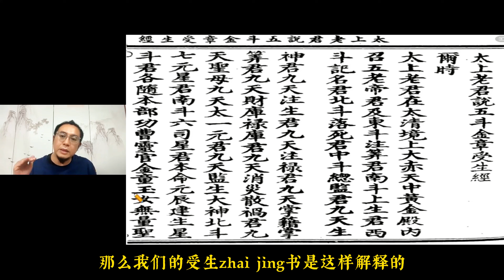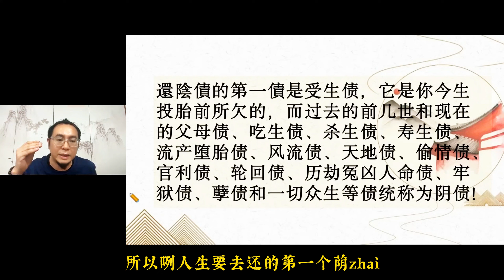受生債到底係乜嘢？你出世之後有衣穿、有嘢食、有錢使呢種種福報，其實都來自你嘅受生債！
想知道自己欠咗幾多陰債，仲有點還嘅同學，可以進入WhatsApp群組搵【山鳴師兄】，群組鏈接：